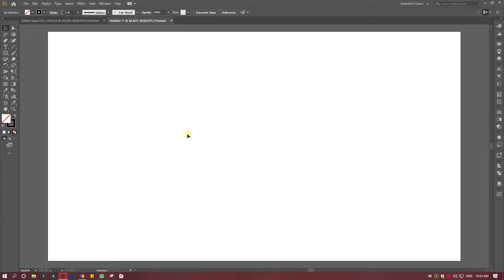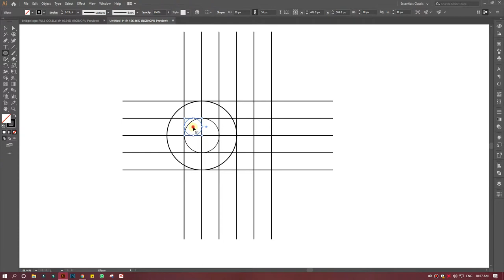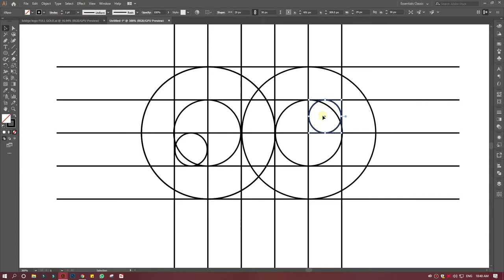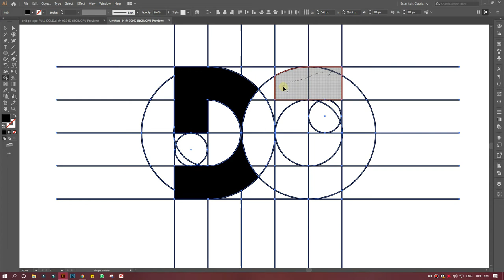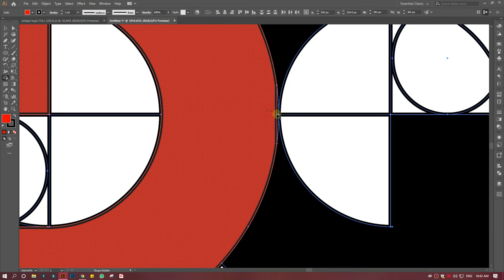How To Maker D + G Logo Design | Abode Illustrator Tutorial